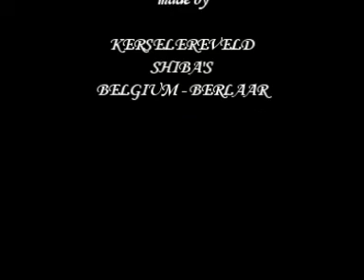puppies 3 days old